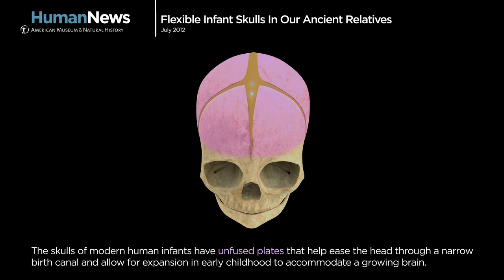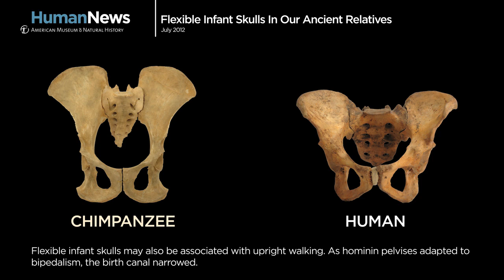Science Bulletins: Our Ancient Relatives Born with Flexible Skulls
A new study of the skull of an early hominin child provides a better understanding of the evolutionary timeline for modern human skulls-and brains. The skulls of modern humans are highly flexible at birth so they can both fit through a narrow birth canal and expand to hold a brain that grows substantially in early life. When researchers scanned the skull of the Taung child (Australopithicus africanus), they found structural features similar to those in the flexible skulls of modern infants. The australopith may have faced challenges in childbirth and early brain development similar to those faced by modern humans, requiring infant skull flexibility.

This latest Human Bulletin from the American Museum of Natural History's Science Bulletins program is on display in the Hall of Human Origins until August 19, 2012.

Science Bulletins is a production of the National Center for Science Literacy, Education, and Technology (NCSLET), part of the Department of Education at the American Museum of Natural History.

Related Links

PNAS: Metopic suture of Taung (Australopithecus africanus) and its implications for hominin brain evolution